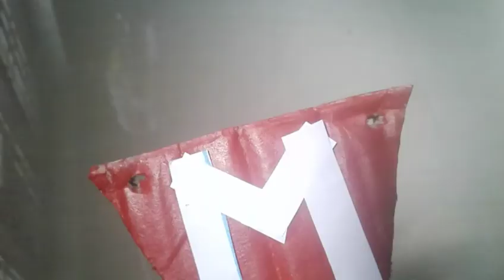DIY CRAFT / CHRISTHMAS CRAFT MAKING IN MALAYALAM / WALL HANGING DECORARION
TO ALL